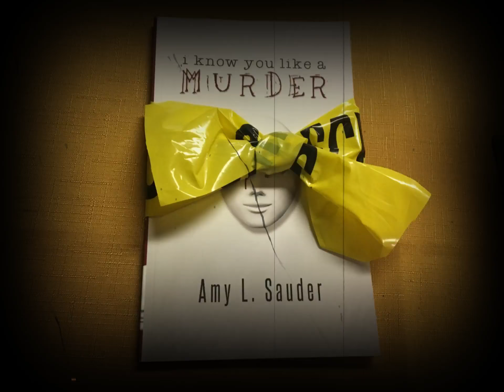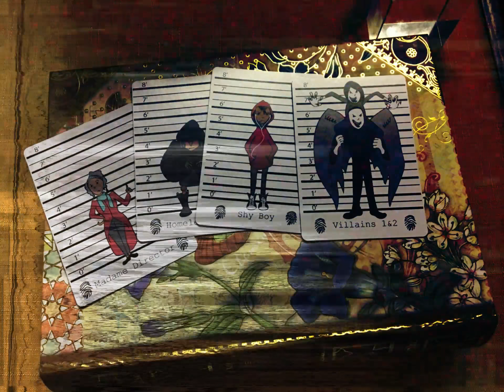Amy L Sauder's book launch for I Know You Like a Murder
My Friend and fellow author, Amy L Sauder is launching her first novel, I Know You Like a Murder.